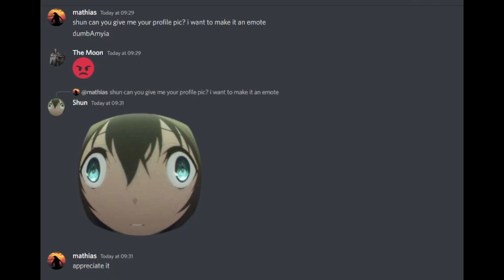Bnuuy during the Arknights anime (ft. The Arknights Endfield Official Discord Server)